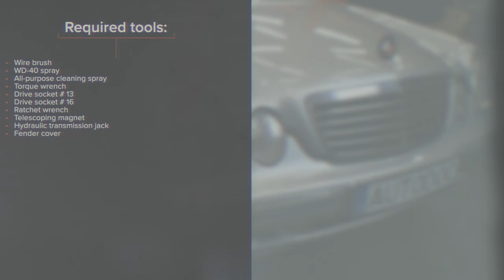Hvordan bytte venstre motorfeste der på MERCEDES W210 [AUTODOC-VIDEOLEKSJONER]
Hvordan bytte venstre motorfeste / motoroppheng / motorkudde MERCEDES-BENZ E-Klasse 2 (W210) 2.7 Sedan 1999–2012 [AUTODOC-VIDEOLEKSJONER]

Motorfeste til kjøretøyet MERCEDES-BENZ C-Klasse Limousine (W203) (Baujahr 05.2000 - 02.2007) / MERCEDES-BENZ SLK (R170) (Baujahr 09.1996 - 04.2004) / MERCEDES-BENZ CLK Coupe (C208) (Baujahr 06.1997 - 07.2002) bør som regel erstattes i én og samme prosedyre. Det er imidlertid noen små forskjeller, på grunn av spesifikke egenskaper ved kjøretøyets design.

0:00 — MERCEDES W210 – motorfeste / motoroppheng / motorkudde: trinn-for-trinn veiledning for utskifting
0:24 — Rengjør motorens monteringsfester
0:46 — Fjern festebolt
1:09 — Støtt motoren i området rundt oljepannen
1:16 — Fjern motorfestet
1:33 — Monter et nytt motorfeste
1:57 — Senk bilen